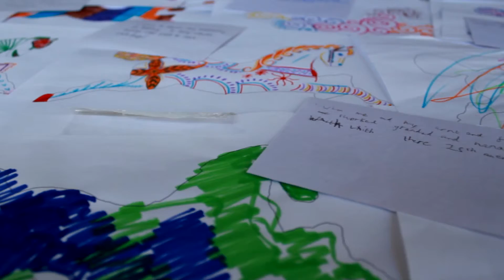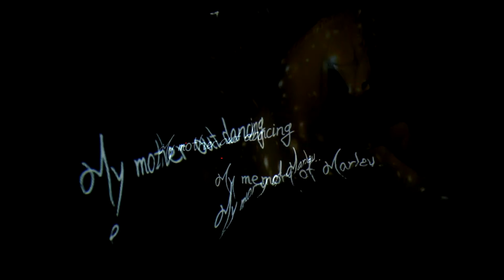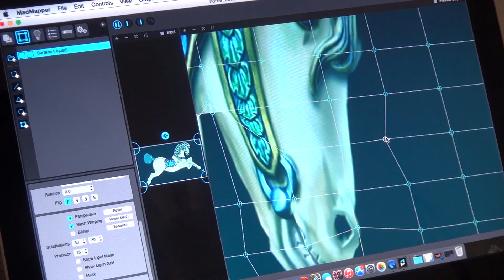April Young Hove Final